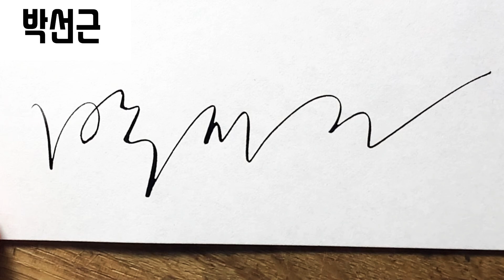멋진 싸인 만드는 방법 -72번 How to Write your own Korean Signature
이름과 순서를 확인하세요.

1. 소현진
2. 장성우
3. 박선근
4. 서정석
5. 진방

사용한 도구

디자인 문의